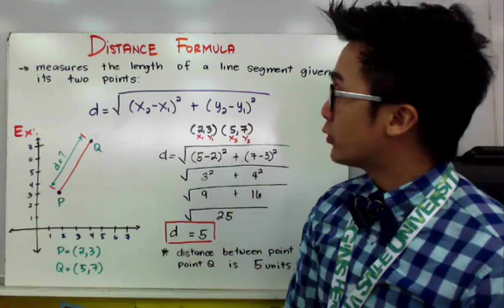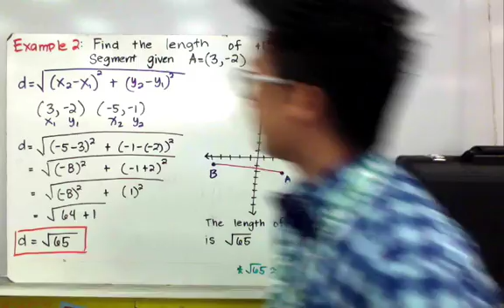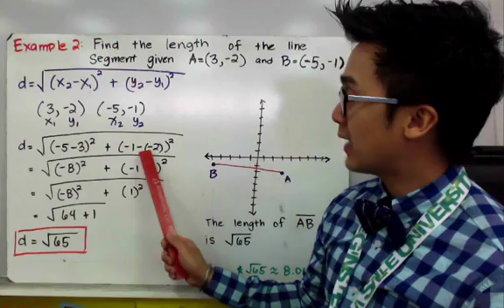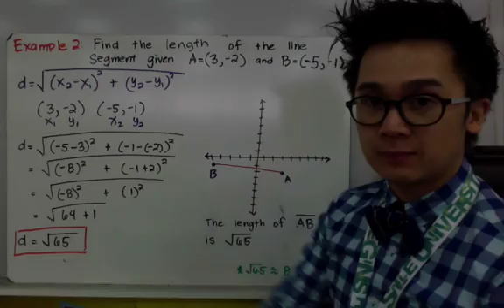ALGEBRA: Using the Distance Formula in Filipino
pag gamit ng distance formula sa pagcompute ng distance ng point A to point B